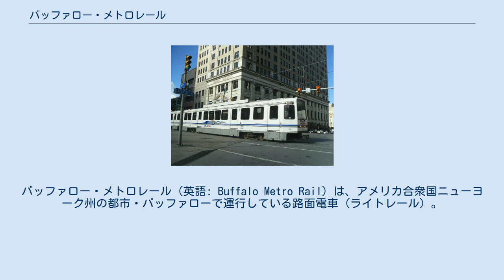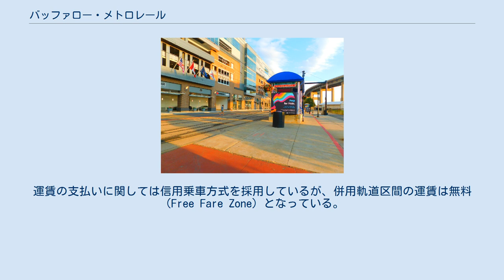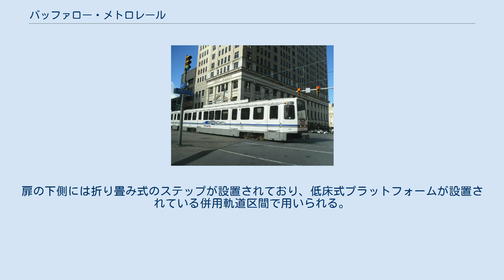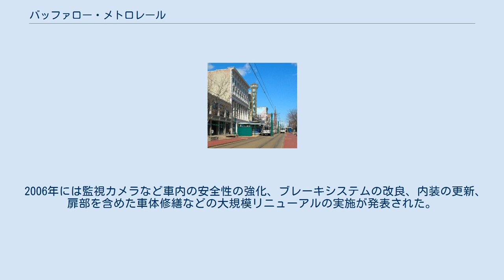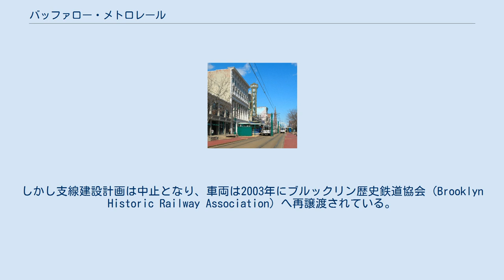バッファロー・メトロレール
バッファロー_(ニューヨーク州)
バッファロー・メトロレール（英語: Buffalo Metro Rail）は、アメリカ合衆国ニューヨーク州の都市・バッファローで運行している路面電車（ライトレール）。
地下区間を有するため、地下鉄として扱われる場合もある。
バッファローの公共交通機関組織であるナイアガラ・フロンティア交通局（NFTA）が運営する。
 1979年から工事が始まり、ダウンタウン・バッファローに最初の路線（併用軌道区間）が開通したのは1984年5月20日であった。
その後、1985年5月20日には地下鉄線がラ・サール駅まで開通し 、1986年11月10日にはニューヨーク州立大学バッファロー校の最寄り駅である大学駅まで延長した。
 開業当時、併用軌道区間はトランジットモールとされ、自動車の乗り入れが制限されていたが、ダウンタウン・バッファローの主要道路の混雑を解消するため、一部のビジネスグループからは制限の解除が要請されていた。
それを受け、2008年以降は再度自動車を通行可能とするプロジェクトが実行され、2013年以降一部の電停の廃止を含めトランジットモールの撤廃が進んでいる。
 2017年1月9日にはアマースト電停から分岐しコブルストーンへ向かう支線建設計画が発表され、2018年に建設予定地の環境審査のための予算が承認された。
実現すれば1986年にメトロレールの路線網が完成して以来初の路線延伸となる。
 なお、メトロレール開業以前のバッファローには馬車鉄道や路面ケーブルカーが存在し、1890年以降は順次路面電車やインターアーバンへと置き換わったが、1940年にバスへの置き換えが決定し1950年7月1日をもって廃止されている。
 大学駅からアレン/医療キャンパス駅の間は高床式プラットフォームの地下区間を走る一方、バッファロー・ダウンタウンに敷かれたファウンテン・プラザ駅からスペシャル・イベント駅の区間は地上の併用軌道となり、プラットフォームも低床式である。
 2016年11月7日時点で平日、土曜、日曜・祝日の3種類のダイヤが存在する。
沿線のファースト・ナイアガラ・センターやカナルサイドでイベントが行われた際は臨時列車も運行する。
運賃の支払いに関しては信用乗車方式を採用しているが、併用軌道区間の運賃は無料（Free Fare Zone）となっている。
 バッファロー・メトロレール開業時に導入された車両。
日本の東急車輛製造で作られ、1983年に完成した2両の試作車以降計27両が導入された。
最高速度は80km/hだが、併用軌道区間は最高速度24km/h（15マイル）で走行する。
 片側3扉の両運転台車両で、単行運転も可能だが通常は2両編成で運行されており、ラッシュ時には3両編成、イベント時には4両編成も組まれる。
扉の下側には折り畳み式のステップが設置されており、低床式プラットフォームが設置されている併用軌道区間で用いられる。
NFTAから提示された厳しい騒音規制に対応するため制御方式として騒音が少ないサイリスタチョッパ制御方式を採用しており、高加速・高減速を特長とする。
 2006年には監視カメラなど車内の安全性の強化、ブレーキシステムの改良、内装の更新、扉部を含めた車体修繕などの大規模リニューアルの実施が発表された。
更新が行われた車両は更新前の車両との連結が不可能となっている。
 改造はアンサルドブレーダによって行われ、当初はスケネクタディのスーパースチール（SuperSteel）の工場で実施される予定であったが、2009年4月に工場が閉鎖したため、ホーネルのグレイ機械工場（Grey Manufacturing Industries）での実施に変更された。
その影響で予定は4年も遅れ、更新プロジェクトの費用も当初の4,000万ドルから4,500万ドルに変更された。
最初の更新車（114、123）が運転を開始したのは2012年3月10日である。
 1990年には大クリーブランド地域交通局から12両のPCCカーを譲受し、当時計画されていたトナウォンダ方面への支線への導入が予定されていた。
しかし支線建設計画は中止となり、車両は2003年にブルックリン歴史鉄道協会（Brooklyn Historic Railway Association）へ再譲渡されている。